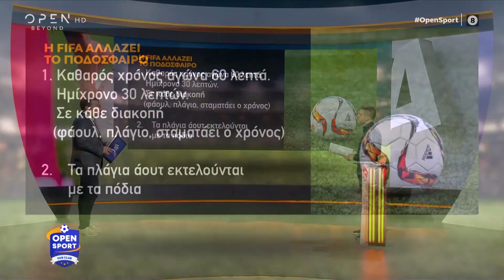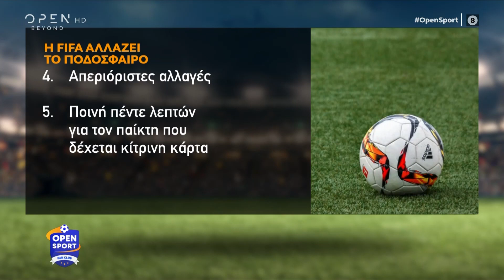Το πείραμα της FIFA με τις αλλαγές των κανονισμών | Open Sport 18/7/2021 | OPEN TV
Κυρίαρχα στοιχεία ο αιφνιδιασμός και ο πιο γρήγορος ρυθμός.